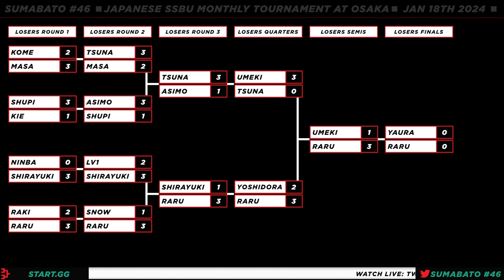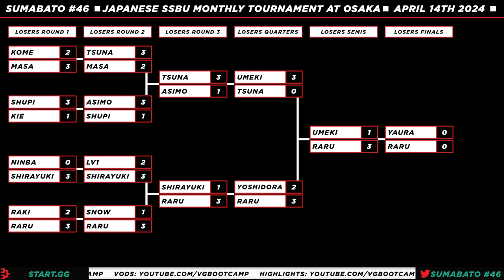Sumabato 46 LOSERS SEMIS - Raru (Luigi) Vs. Umeki (Daisy) Smash Ultimate - SSBU